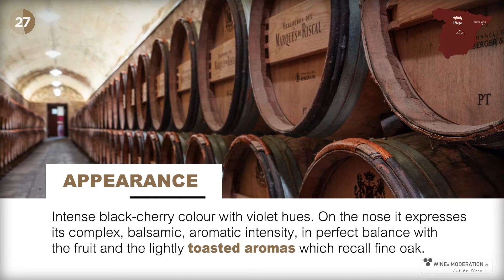Wine Tasting video Marqués de Riscal Gran Reserva | A wine for eternity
Videotasting of  Marqués de Riscal Gran Reserva. Discover our red wine  Marqués de Riscal Gran Reserva, D.O. Ca. Rioja, in 60 seconds. How it is made, with what foods it is accompanied and its aromas and flavors.

Marqués de Riscal Gran Reserva is a timeless wine which represents almost two centuries of the winemaker’s skill. It has the traditional style of the Rioja Alavesa, recalling the aspirations of the founders of the bodega back in the 19th century.

The experience and know-how of the bodega ensure that the best vintages of this wine will keep for 50 years or more in the bottle, preserving a delicious flavour for sure. A wine for eternity.